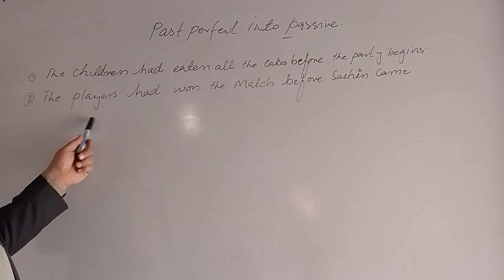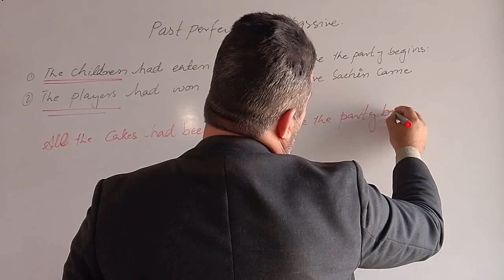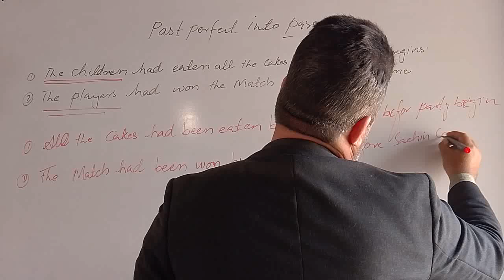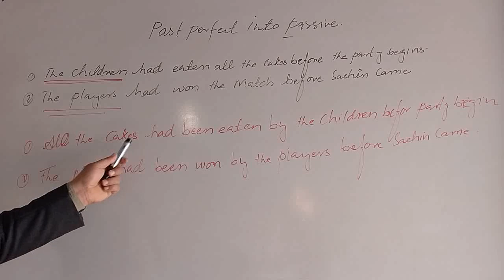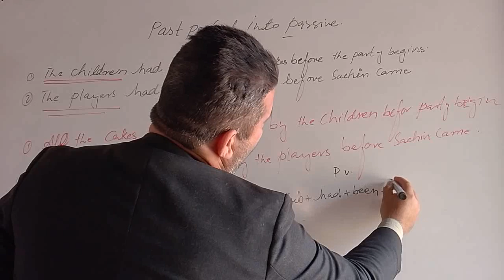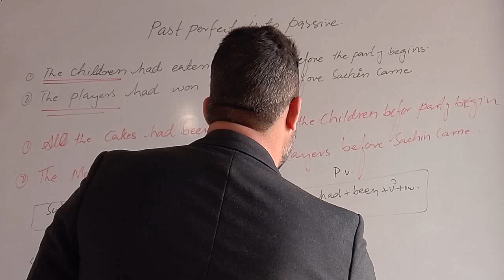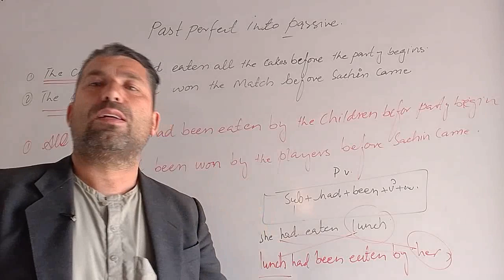passive voice by Sir Danish! Past perfect into passive by Danish@tahsilkhan4344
passive voice by Sir Danish! @
imperative Negative sentences into passive voice by Sir Danish! ‎@tahsilkhan4344  imperative Negative sentences into passive voice by Sir Danish! @
انګلیسي ګرامرپه اسانه لاره
ګرامر انګلیسي باروش ساده
اکٹیو اور پیسیو
imperative Negative sentences,
imperative Negative sentences passive voice,
imperative Negative in direct and indirect speech, imperative sentences examples,
imperative sentences narration,
imperative sentences active passive,
imperative sentences in direct and indirect speech class 10,
دکانکوراماده ګی
اماده کانکور بخش ریاضیات
imperative sentences in direct and indirect speech by dear sir, Danish
imperative sentences class 10,
 imperative sentences into passive voice by Sir Danish! @
passive voice,
imperative in passive voice,
 imperative sentence into passive voice,
conversion of imperative sentences into passive voice,
how to convert imperative sentences into passive voice, change the following imperative sentence into passive voice
voice bangla
voice of amhara
voice ringtone
voice myanmar
voice of nepal 5
voice nepal
voice of the cross
voice nepal season 5assive and active voice
passive voice
passive aggressive
passive income
passive restraints
passive tears
passive witness
 passive agressive
passive aggression pt 1
passive moments